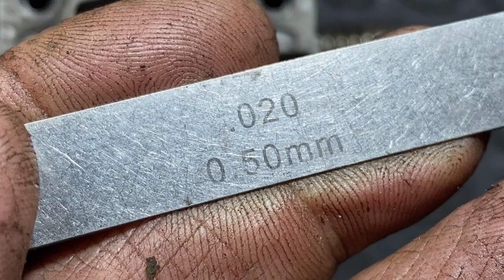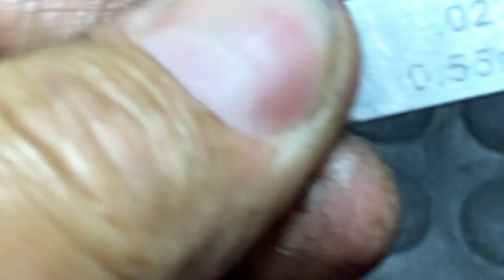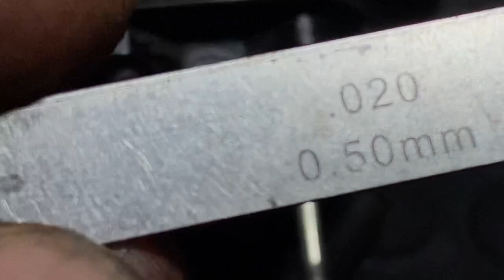Perdeu Compressão, Veja Porque e Não Perca Desafio no Final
🛑🛑Quer aprender a Limpar, consertar e regular carburadores de: Motosserras, Roçadeira, sistema M-Tronic, carburadores 4Mix, Motor EstacionárioVenha participar do meu curso. Curso completíssimo com apoio de grupo no WhatsApp e certificado ao finalizar. Espero vc lá